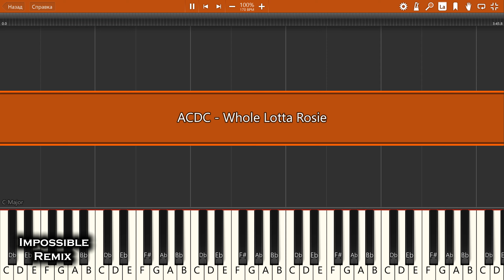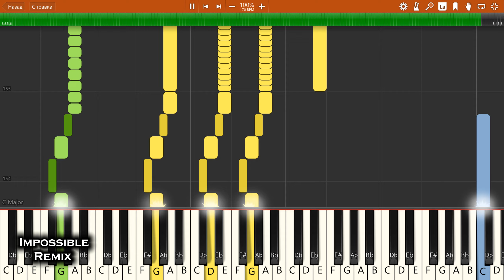IMPOSSIBLE REMIX - ACDC - Whole Lotta Rosie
ACDC - Whole Lotta Rosie - IMPOSSIBLE PIANO REMIX